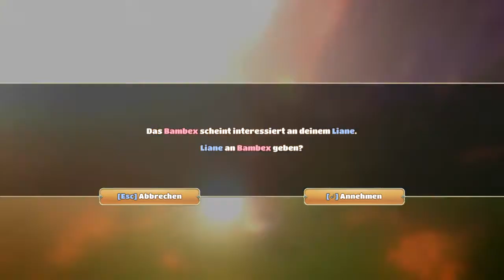# [11] Let's Play - Yonder: The Cloud Catcher Chronicles - Blumenschweine, Bambexe und die Kochgilde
Hallo zusammen,

weiter geht's!

Bambexe sind knuffig, Blumenschweine können durch den Popo atmen und ich habe einen Haufen Spaß damit bei den Köchen herumzustromern und einem alten Mann zu helfen sein Bambex wiederzufinden.

P.S. Wenn dir das Spiel gefällt, dann kauf es doch direkt und unterstütze damit die Entwickler!